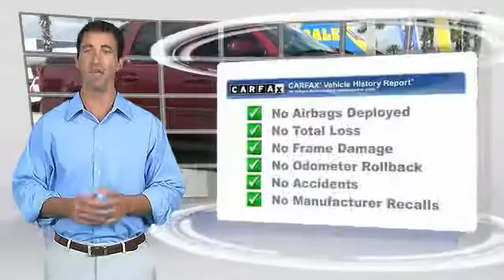2008 Chevrolet Avalanche Daytona Beach FL FG1372A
2008 Chevrolet Avalanche

GaryYeomans Ford
1420 North Tomoka Farms Road

Economic and gas-sipping, this 2008 Chevrolet Avalanche is powered by a fuel efficient Gas V8 5.3L/325 engine that's easy on your monthly gas budget. Its Automatic transmission averages 20 highway mpg and 14 city mpg! It's outfitted with the following options: XM Satellite Radio. With a wide variety of programming, XM has something to excite any driver. Whether you want to be entertained or informed, to laugh, think, or sing, XM has the perfect channel for you coast-to-coast, and in digital-quality sound. 3 trial months - no obligation (Available in the 48 contiguous United States. Required $12.95 monthly subscription sold separately separately after 3 trial months. All fees and programming subject to change. Subscription subject to customer agreement. For more information, visit gm.xmradio.com), Windows, power with driver and front passenger Express-Down and lockout features, Warning tones, headlamp on, key-in-ignition, driver and right front passenger safety belt unfasten and turn signal on, Visors, driver and front passenger and illuminated vanity mirrors, padded with cloth trim, extends on rod, Trailering equipment, heavy-duty, includes trailering hitch platform, 7-wire harness with independent fused trailering circuits mated to a 7-way sealed connector, and (VR4) 2 trailering receiver, Tire, spare P265/70R17, Tire pressure monitoring system (does not apply to spare tire), Tire carrier, lockable outside spare, winch-type mounted under frame at rear, Theft-deterrent system, PASS-Key III, and Suspension, rear multi-link with coil springs. Test drive this must-see, must-drive, must-own beauty and get a hassle-free deal today at Gary Yeomans Ford Commercial Business, 1420 N Tomoka Road, Daytona Beach, FL 32124.